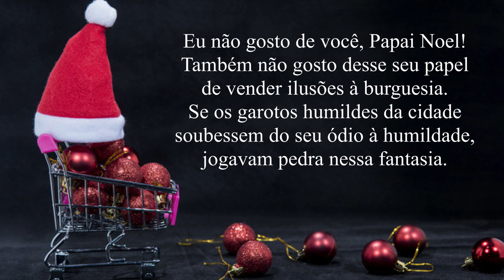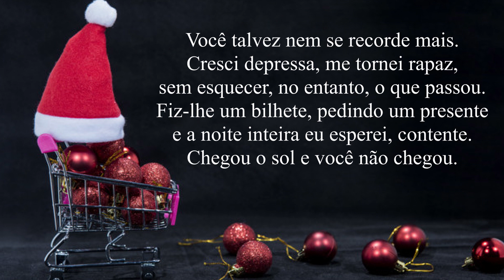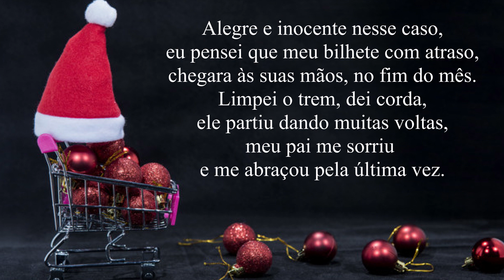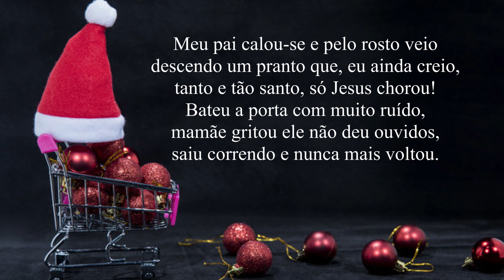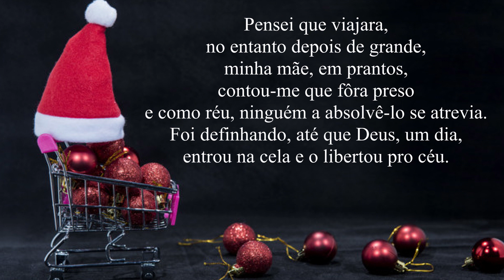Aldemar Paiva - "Eu não gosto de você, Papai Noel" (poesia poema verso literatura)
EDIÇÃO DE NATAL: neste video eu trago o poema "Eu não gosto de você, Papai Noel" de Aldemar Paiva.